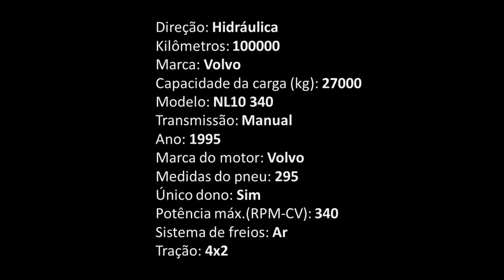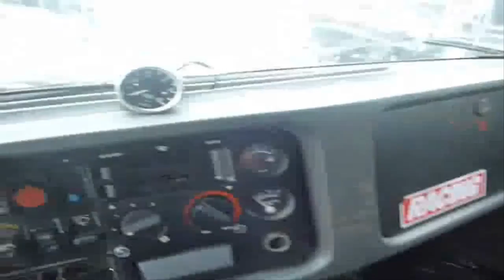Volvo N 10 340 4x2 - Ano 1995 === VENDIDO ===